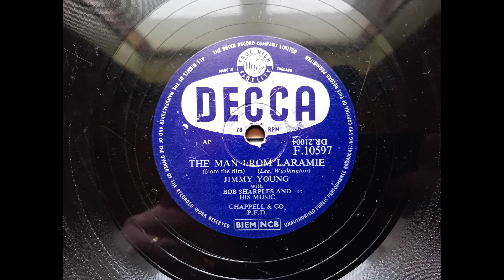Jimmy Young - The Man From Laramie (1955 Decca F.10597 a-side) 78rpm rip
Jimmy Young backed by Bob Sharples and His Music.